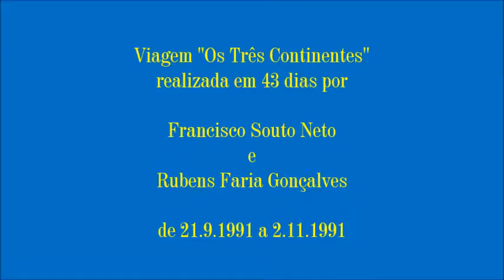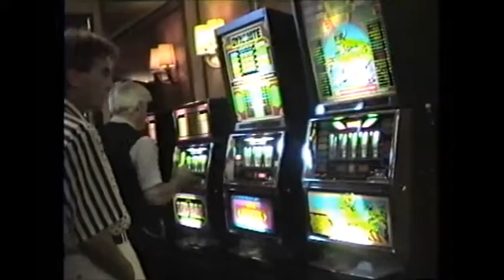CRUZEIRO PELO MAR EGEU - Parte 4 (Danças gregas a bordo do Homericus)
A bordo do navio Homericus da Epirotiki, Francisco Souto Neto e Rubens Faria Gonçalves, navegando no Mar Egeu em 1991, filmam as danças gregas apresentadas pelo "staff" de bordo.